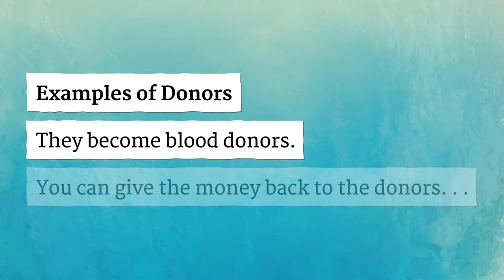DONORS pronunciation • How to pronounce DONORS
How to say Donors in British English and American English?